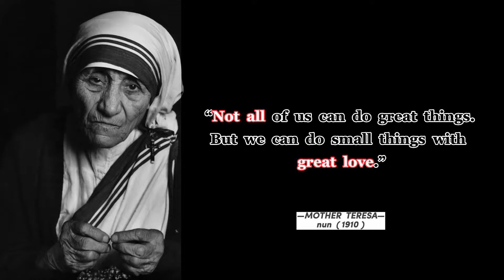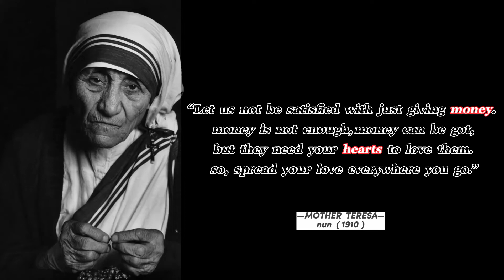23 Quotes inspirational by MOTHER TERESA — Listening Now!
Mother Teresa, also known as Saint Teresa of Calcutta, was an Albanian-Indian Roman Catholic nun who founded and actively participated in the Missionaries of Charity in 1950. She lived from 26 August 1910 to 5 September 1997. Despite having the name Anjez Gonxhe Bojaxhiu on her passport, she was actually born in Üsküb, which is now Skopje, the capital of North Macedonia. She migrated to Ireland and subsequently India after spending eighteen years there in Skopje, where she spent the majority of her life.

listen to some inspirational words from Mother Teresa to make your life more meaningful for the future.🎧

🖇️hopefully Mother Teresa's wise words that have been presented above can provide positive inspiration for our lives.